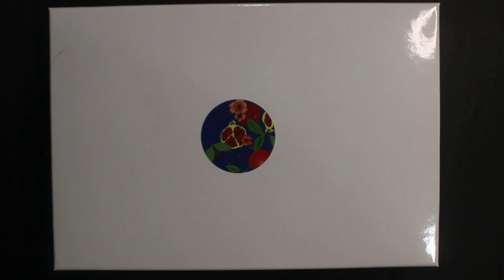Gift set "April"